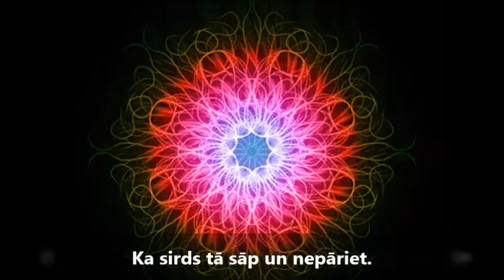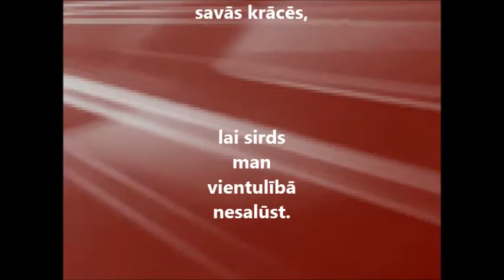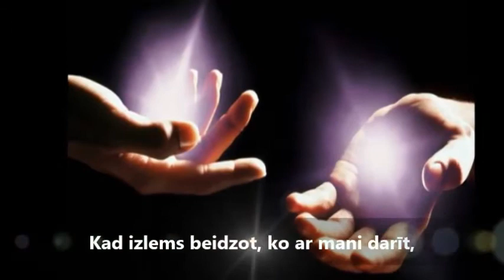Kas pateiks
Egils Dambis - dzeja,
Dzidra Medvedjeva - video,
fonā melodija Asturias David